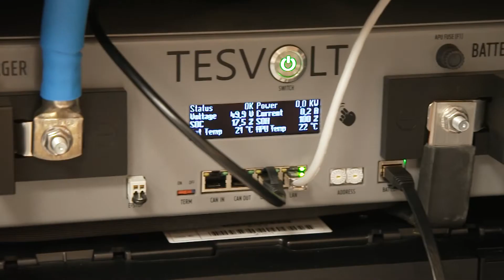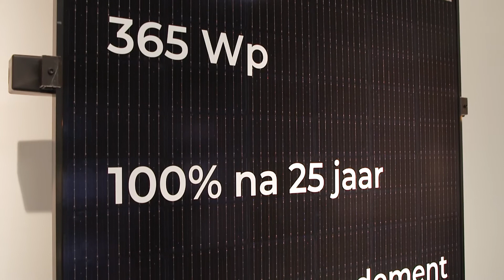Off Grid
Wist je dat de energieprijzen ten opzichte van een jaar geleden zijn gestegen met 40,8 %?
Veel mensen maken zich druk of het nog goed gaat komen. We gaan langs bij een specialist die stelt dat dit absoluut niet nodig is en er veel goede oplossingen zijn!